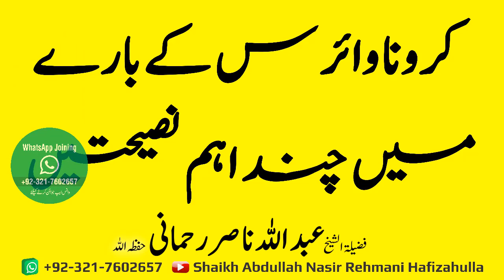Corona Virus Kai Baray Mein Chand Aham Nasihatein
کرونا وائرس کے بارے میں چند اہم نصیحتیں

By Shaikh Abdullah Nasir Rehmani Hafizahullah